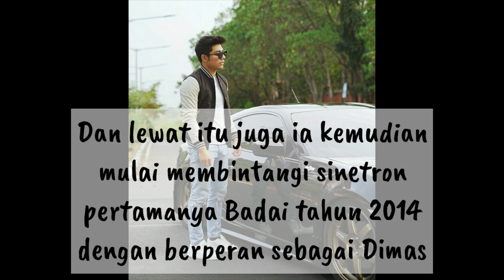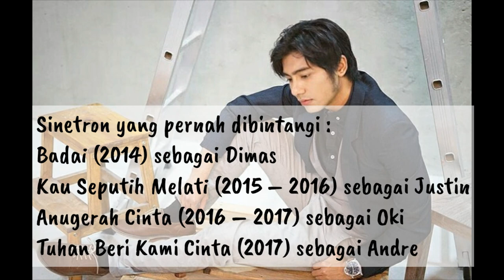BIODATA RIZASYAH | PEMERAN RIZKY DI SINETRON PUTRI UNTUK PANGERAN RCTI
Assalamualaikum Wr Wb teman2 semuanya, divideo kali ini AyuAkifa Projects akan menampilkan tentang profil dan Biodata aktor tampan Riza Syah Pemeran Rizky disinetron Putri Untuk Pangeran RCTI. Happy wacthing. Terima kasih 🙏😊